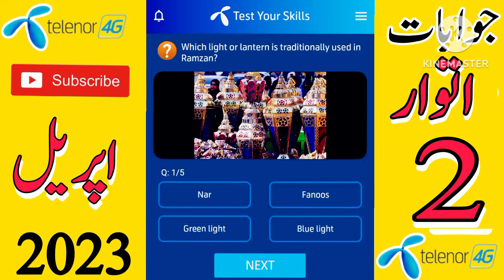2 april 2023 Questions and Answers | My Telenor Today Questions | Telenor Questions Today Quiz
today skills
today telenor

telenor quiz 2 april,
telenor quiz 2 april 2023,
telenor skill test 2 april 2023
telenor test your skills 2 april 2023
telenor today answer 2 april 2023
test your skills telenor 2 april
telenor quiz today 2 april 2023
today telenor answer 2 april 2023
today my telenor answer 2 april 2023
today telenor question 2 april 2023
my telenor app today question answer 2 april
my telenor answer today 2 april 2023
2 april 2023 my telenor
2 april 2023 telenor
2 april 2023 telenor quiz
2 april quiz
2 april telenor
2 april telenor quiz

my telenor today questions 2 april 2023

telenor questions 2 april
telenor questions today 2 april 2023

test your skills 2 april
test your skills my telenor 2 april